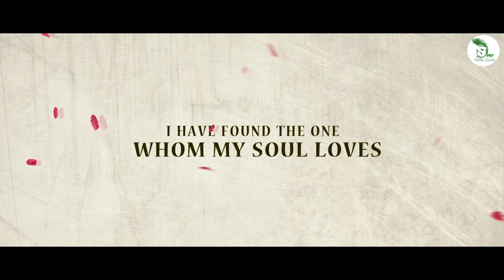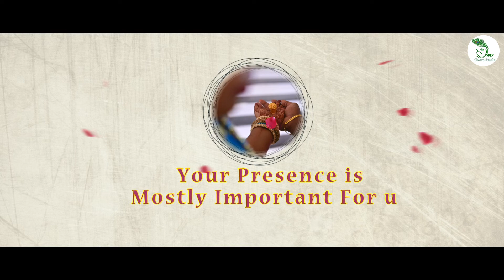00= DIPTI WEDS AMIT | DEVVISIONSTUDIO BBSR | KENDRAPARA- 7873902770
00= DIPTI WEDS AMIT | DEVVISIONSTUDIO BBSR | KENDRAPARA- 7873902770 |

❤WeCaptureUrMemoryForForever❤